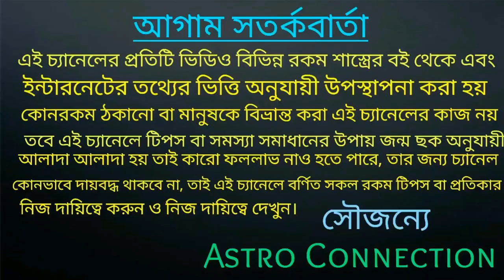কর্কট রাশির জাতক-জাতিকারা July মাসে হীরার খনি পেতে চলেছে 🦀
বন্ধুরা এই ভিডিওতে আমি বলেছি কর্কট রাশির জাতক-জাতিকারা July মাসে হীরার খনি পেতে চলেছে।
এই হীরার খনির অর্থ কি তা জানতে ভিডিওটি পুরো দেখুন।